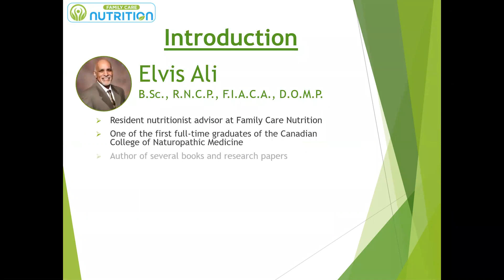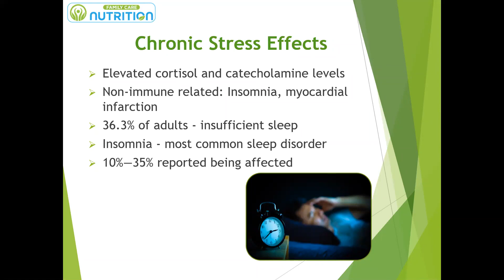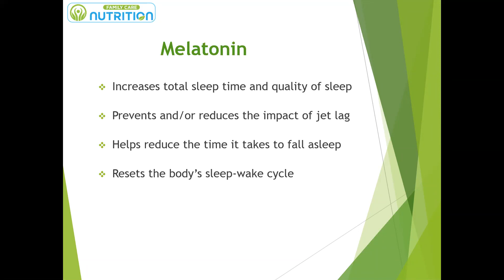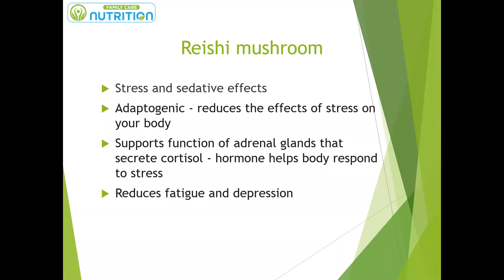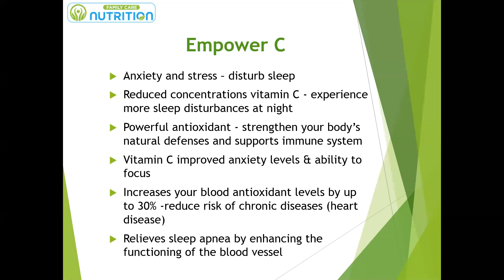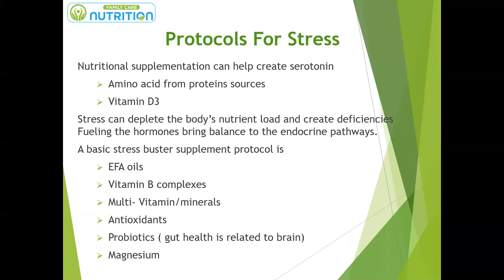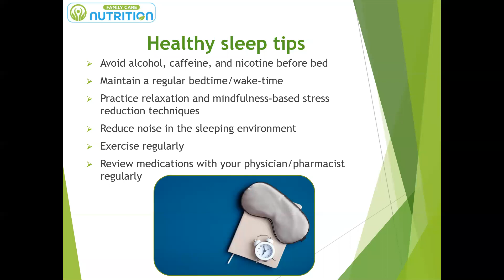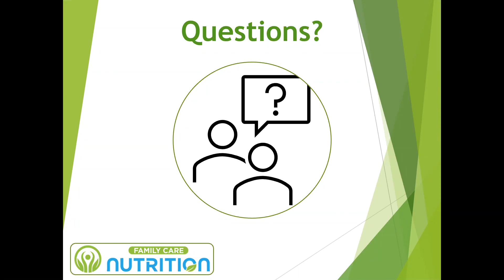Having trouble with Sleep or Dealing with Stress? Let's fix that!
Are you stressed out? Do you have sleepless nights?

This is what most people experience these days, and it’s unfortunate!

I’m sure if you are reading this, you have already experienced some, if not countless nights where you just CAN’T FALL ASLEEP because you are stressed.

After a while, EMOTIONS are starting to kick in – that FRUSTRATION!

After several attempts trying to not think about anything but only to fall asleep, on top of already being tired and sleepy – you are just so angry at the fact that you have no way of shutting down the mind and falling asleep…

To make things worse – the toss and turn make your partner want to kick you out of the bed too!

I'm sure most of you know already there is a significant link between Stress and Sleep: "when you are stressed, you can't sleep, right?"

Actually, it's more than that...

Our amazing, experienced nutritionist with 35+ years holistic healing - Elvis Ali, is going to tell you more:

- What are the different stages of sleep?
- Natural ways to fall asleep without counting sheep?
- What are the different types of stressors to the body and the link to sleep?
- 4 natural supplements to improve sleep quality without side effects.
- Top recommended habits you can adopt for restoring beautiful sleep.

Maybe it's time to do yourself a favour by tuning in next Thursday to learn more about Stress and how that affects you in general (and especially your SLEEP!)

Remember... YOU DESERVE GOOD QUALITY OF SLEEP!
 Don't let anything ruin it for you!